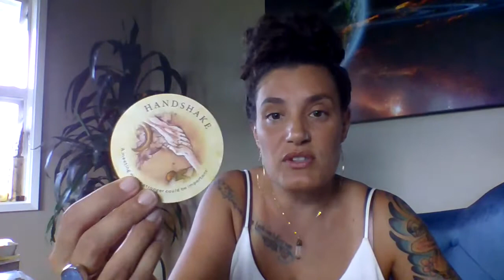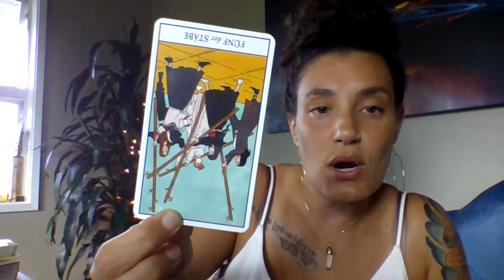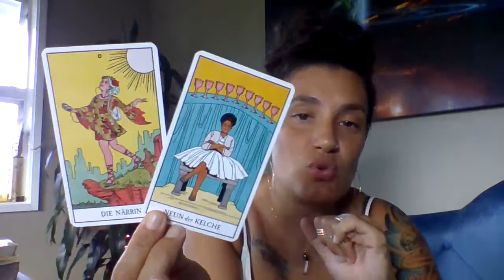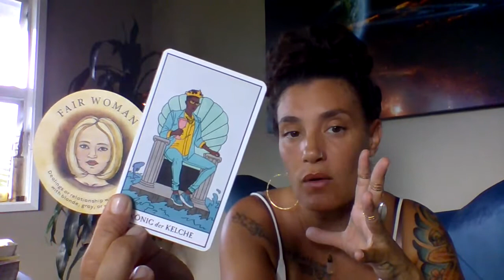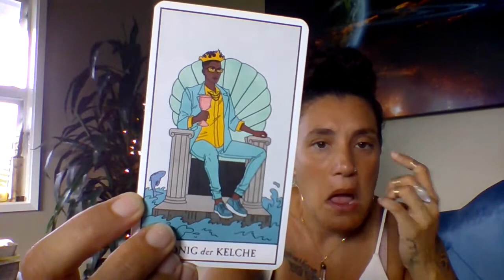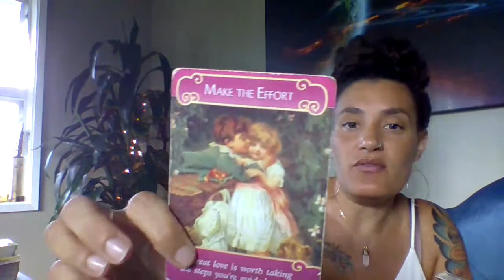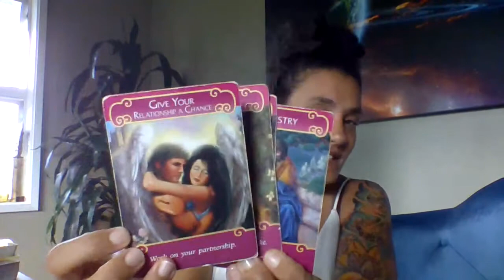Daily General & Love Tarot Reading Endings & New Beginnings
Personal Natal Information:
Rising: Aries
Sun: Virgo
Moon: Cancer